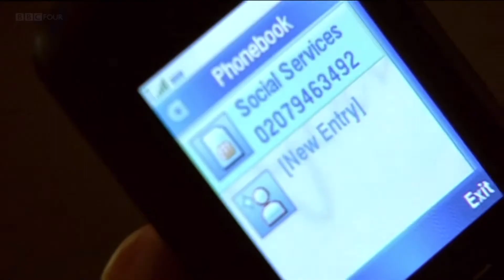EastEnders Bianca And Her Kids Settle Down For The Night In A Bus Stop Shelter (3rd April 2008)